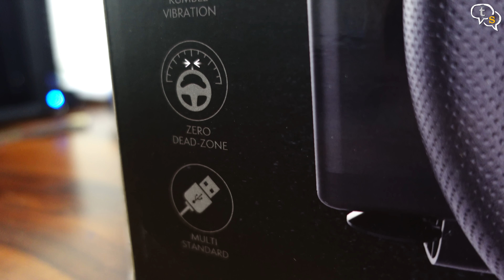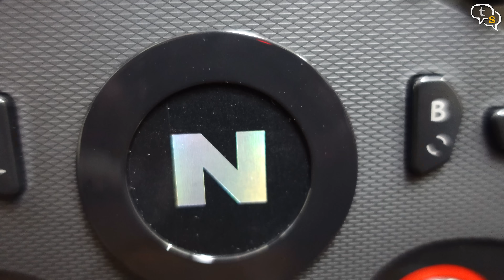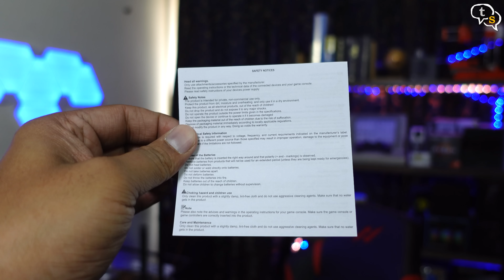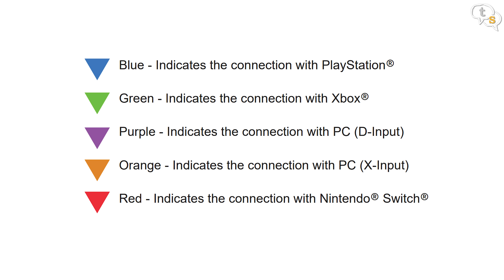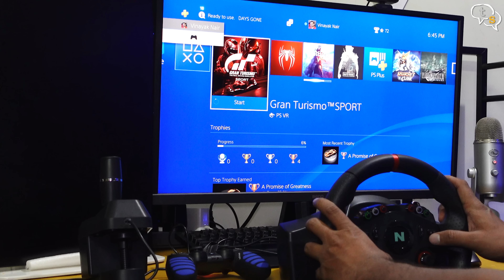Nitho Drive Pro One - Hindi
What makes racing games more fun, playing them with a racing wheel of course. Racing wheels are generally quite expensive, but I found this, Nitho's Drive Pro One racing wheel which didn't break the bank, but is it any good?

⏰ Timecodes ⏰